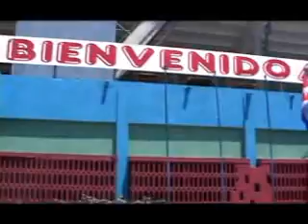EL LEGADO DE ARMANDITO 1(DOCUMENTAL)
EL LEGADO DE ARMANDITO EL TINTORERO, PERSONAJE POPULAR DEL DEPORTE CUBANO.
DOCUMENTAL REALIZADO POR JORGE GREZ EN LA HABANA 2007